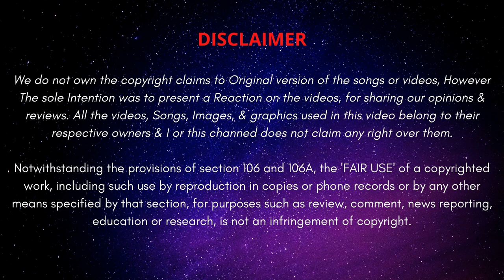Hero Of Epics Reaction | Mamangam Release Special Tribute Ft.Mammootty | LINTO KURIAN | Popcorn Bees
Here is Our Reaction on Hero Of Epics by Linto Kurian.. Hope you guys love it.. With Love 🍿 Popcorn Bees 🐝..
We do not own the copyright claims to Original version of the songs or videos, However The sole Intention was to present a Reaction on the videos, for sharing my opinions & reviews.

I have no intent on claiming this music or video for my own, I'm simply reacting to the video and giving my constructive criticism and feedback.